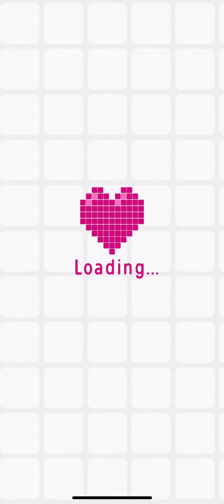Logic Pic [PICO’S B-DAY] Level 17